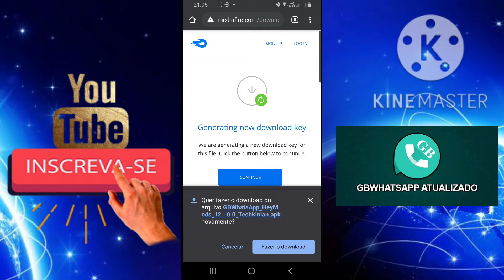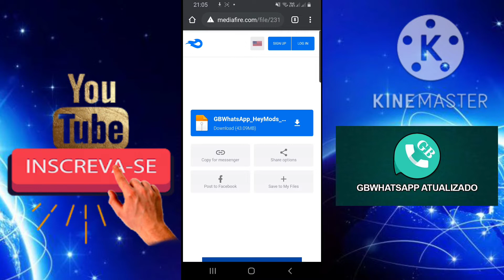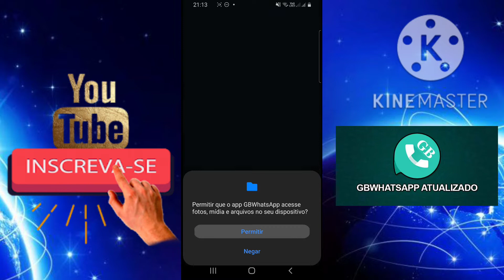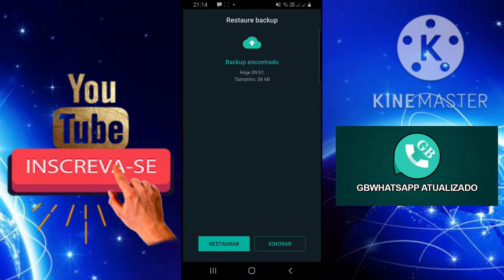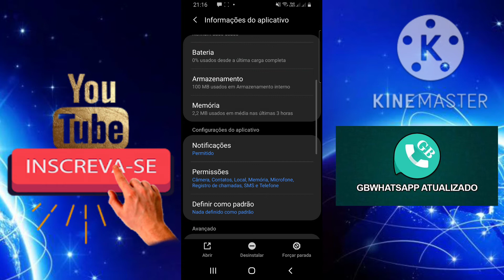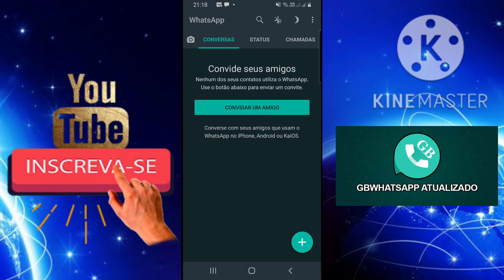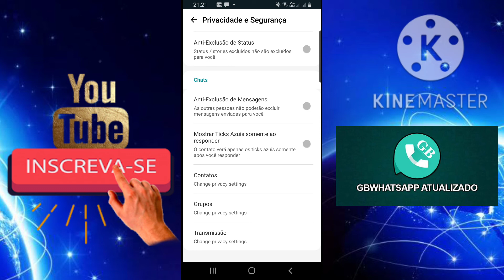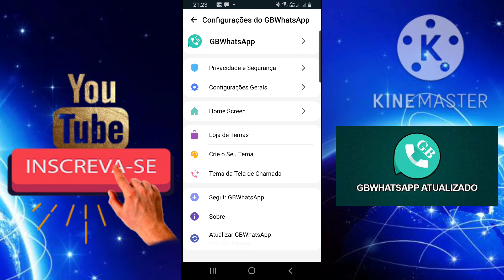GB WHATSAPP/ Versão: 12.10.0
link do GB WHATSAPP